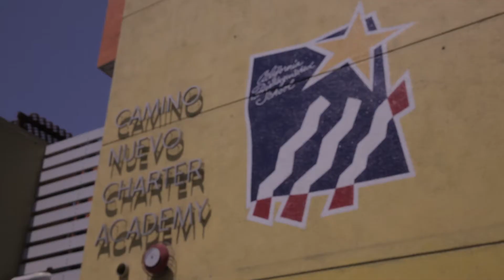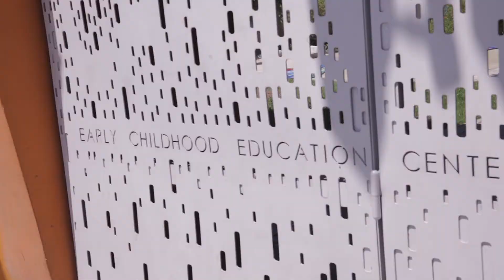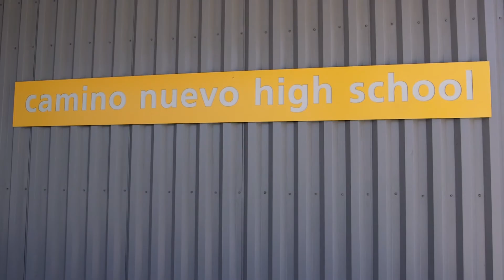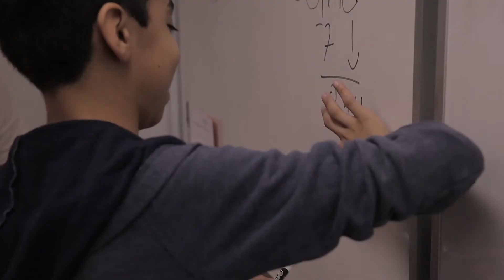CNCA 15th Anniversary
In celebration of Camino Nuevo Charter Academy's 15th year anniversary, we look at our past, present and future.